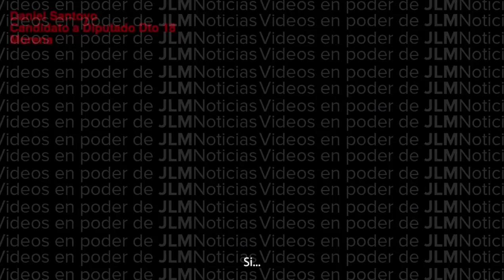Morena viola legislación electoral en Aguascalientes, realiza operativos para compra de votos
Así pretende ganar la elección el corrupto de Daniel Santoyo

Con la compra de votos a favor de Morena, Daniel Santoyo pretende ganar la elección en el distrito 18; así quedó demostrado a través de este video donde se le observa negociando con presuntas líderes de esa demarcación.
En un evidente acto de corrupción e incurriendo en un delito electoral, el abanderado de la 4T busca aprovecharse de la necesidad de los ciudadanos presionándolos a votar por el partido que representa.
Recuerde que el voto es universal, libre y secreto: no te dejes amedrentar ni permitas que condicionen los programas sociales; puedes denunciar estos hechos ante la Fiscalía Especializada en Delitos Electorales de Aguascalientes en el teléfono 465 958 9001.